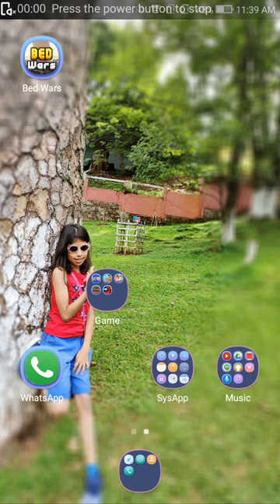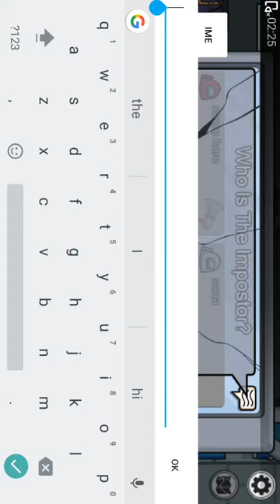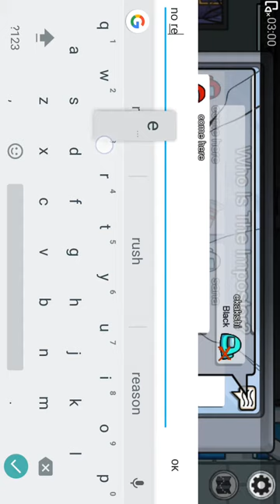16 November 2020